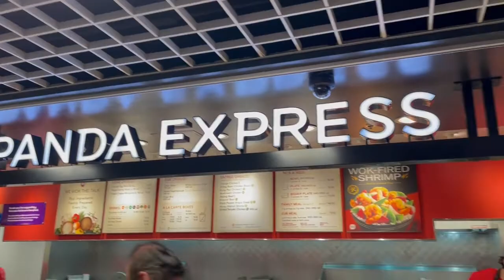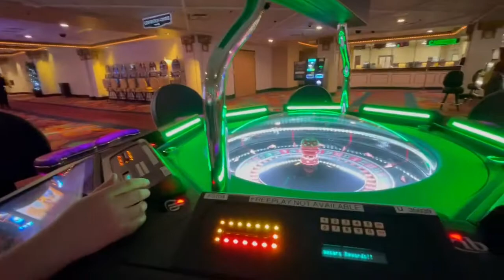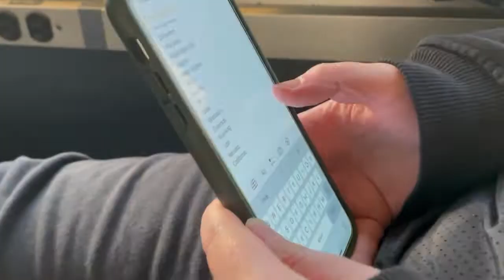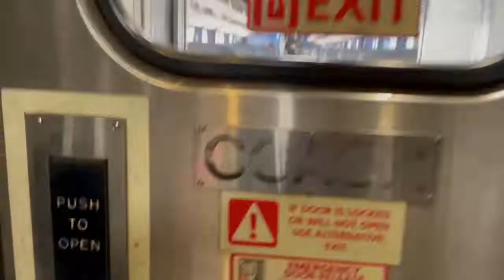Coast to Coast: Reno